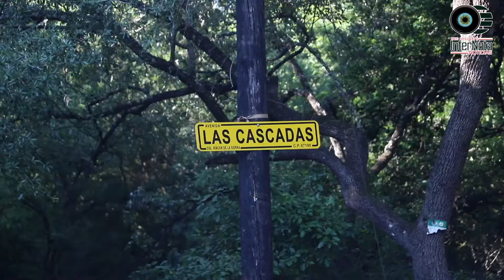MANTIENEN MEDIDAS PREVENTIVAS CONTRA COVID-19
Guadalupe. -  El Gobierno Municipal mantiene las acciones preventivas contra el Covid-19, a través de la entrega de 120 mil cubrebocas en distintos cruceros, comercios y mercados rodantes; la sanitización de más de 8 mil instalaciones, y la operación diaria de tres filtros viales de concientización para el uso del cubrebocas.

Además, en los accesos al Cerro de la Silla y a las Cascadas, con el anuncio de reapertura durante los fines de semana, se reactivaron los módulos de Protección Civil para exhortar a los visitantes con el cumplimiento de las medidas preventivas y el respeto a los horarios establecidos.

A través del Ejército Sanitizante, que encabeza Protección Civil de Guadalupe, de marzo a la fecha, se han sanitizado establecimientos y áreas de concentración de personas, sumando 8 mil 017 acciones en paradas de camión, estaciones del Metro, Transmetro y Ecovía; hospitales, clínicas y centros de salud; templos; farmacias; y centros comerciales.

Por su parte, los agentes de Tránsito de Guadalupe continuan con su actividad matutina de entrega de cubrebocas en distintos cruceros a personas que utilizan el transporte público, llevando a la fecha 100 mil 800 cubrebocas entregados.

Además, la corporación instala tres filtros itinerantes sobre concientización del uso de cubrebocas en diferentes avenidas del Municipio, durante los horarios con mayor afluencia vehícular.

En una acción similar, los inspectores de comercio, han repartido 19 mil 200 cubrebocas en mercados rodantes y comercios, además de supervisar que los oferentes cumplan con las medidas preventivas.

El Gobierno de Guadalupe, reitera el compromiso por la salud de las familias, ante la emergencia sanitaria.